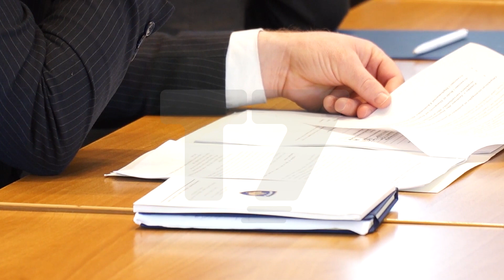Gërvalla përplaset me Kadrijajn për ambasadorin Berisha | N'FOKUS | T7